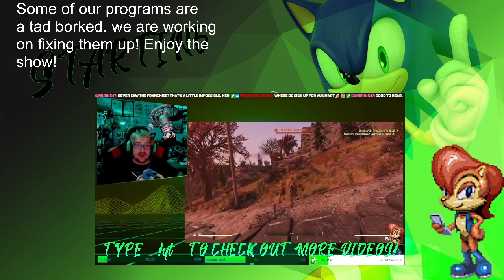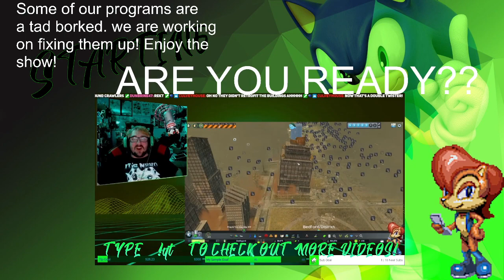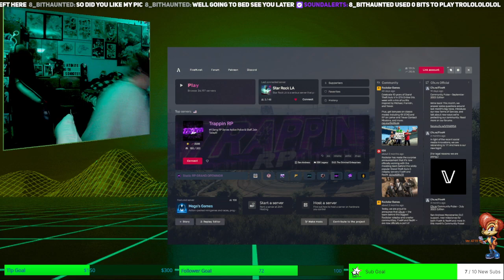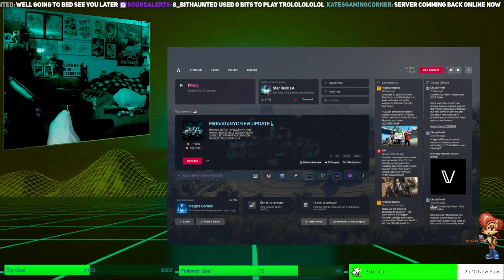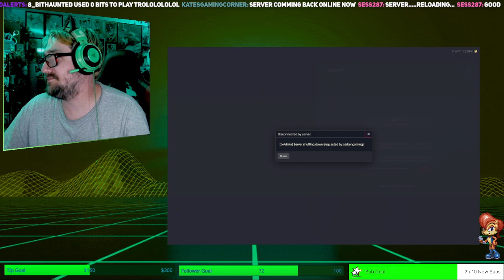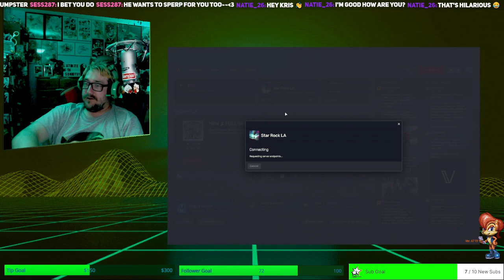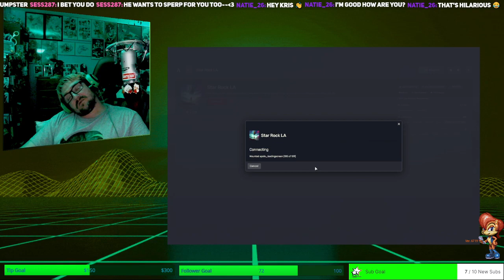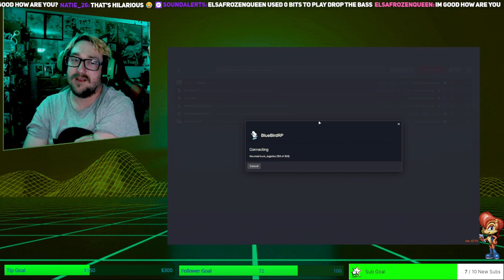10-4-23 GTA RP With some Ashley and Lou!!